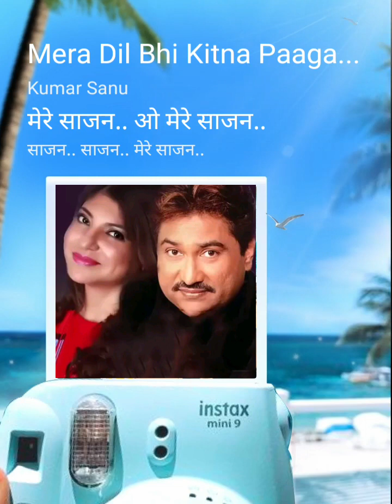April 8, 2024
Mera Dil Bhi Kitna Paagal Hai#StarMaker Duet Listen to 'Mera Dil Bhi Kitna Paagal Hai' I sang! (StarMaker, free online karaoke)